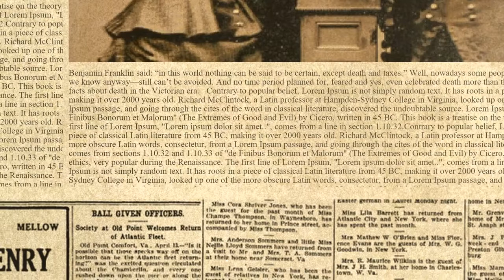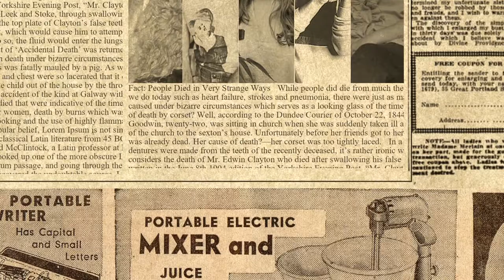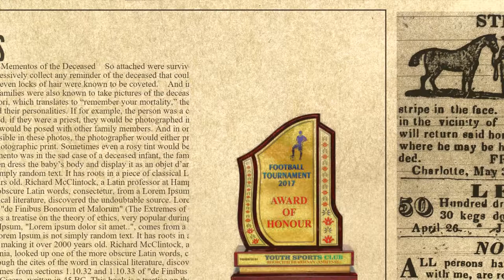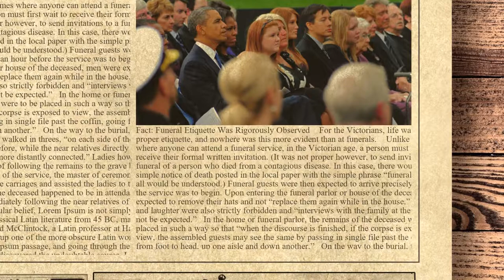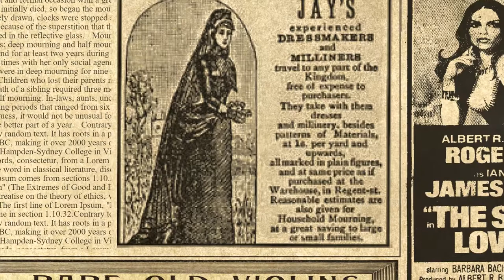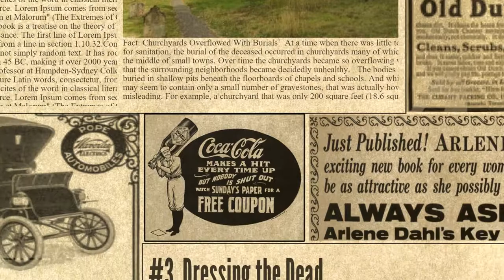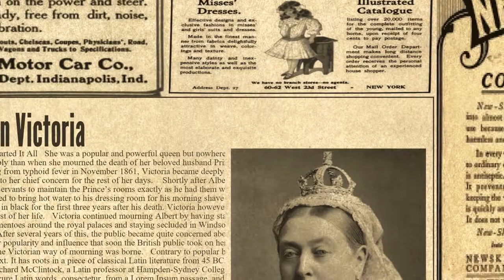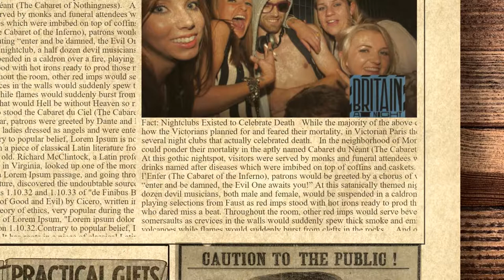10 Fascinating Death Facts from the Victorian Era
Benjamin Franklin said: “in this world nothing can be said to be certain, except death and taxes.” Well, nowadays some people do manage to escape paying taxes but death—as far as we know anyway—still can’t be avoided. And no time period planned for, feared and yes, even celebrated death more than the Victorian age.With that said, here are ten fascinating facts about death in the Victorian era.